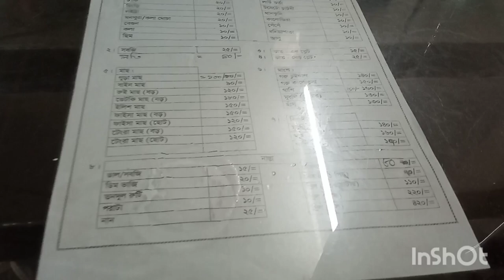সকালের নাস্তা খেতে চলে গেলাম ভর্তা বাড়ি । গরুর মাংস রান্না আর মসুরের ডাল রান্না।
Hello Guys!

WelCome Back to My Emabid Channel.

I cooked Masor dal recipe and Beef curry recipe .